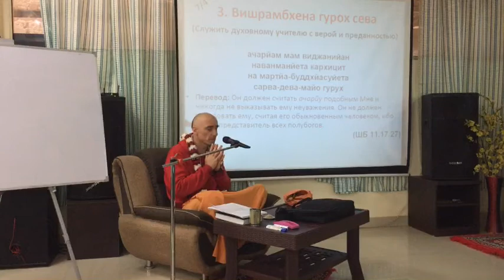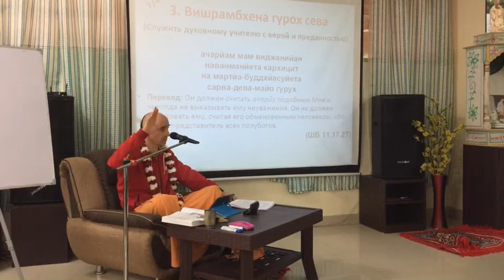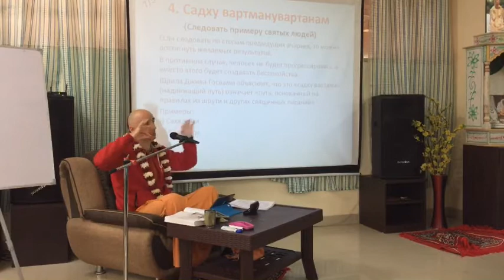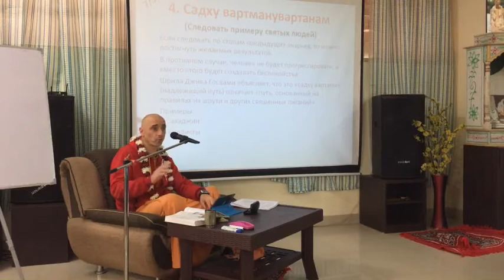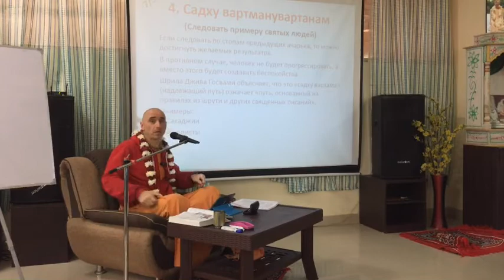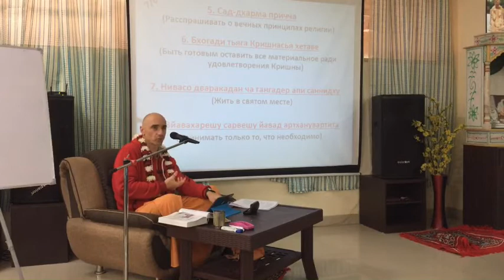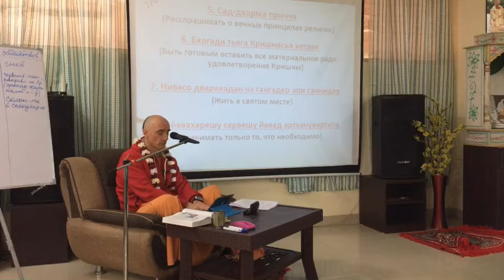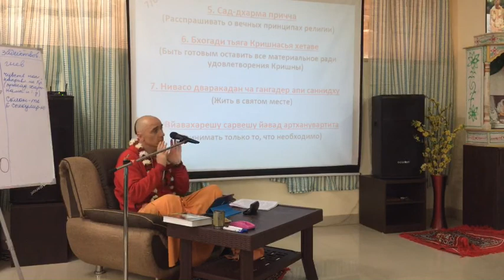Нектар Преданности. Лекция 18. 21.12.2017